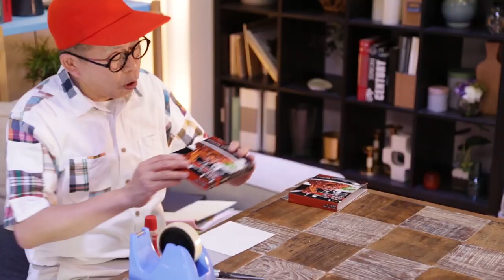【工作】びっくりカメラでみんなを撮影するよ～！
ワクワクさんが自分でカメラを作ってみた！
みんなもつくってあそんでね(^^)

～今日の材料～

・色画用紙
・厚紙×1
・方眼紙×1
・目打ち（穴を開けるもの）
・タコ糸

ワクワクさんチャンネルでは
みんなのリクエストもお待ちしています！

・こんなものを作ってほしい！
・あの工作がもう一度観たい！
・工作以外でワクワクさんにやってもらいたいこと

このようなリクエストを大募集中です。
コメント欄に書いていただければ、次回動画の参考にさせていただきます！